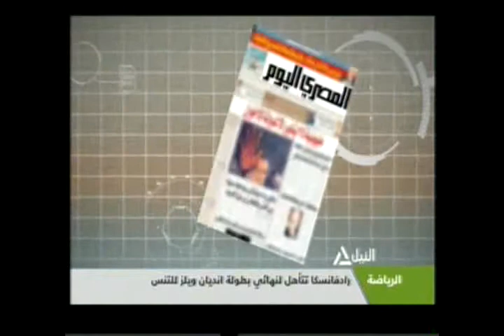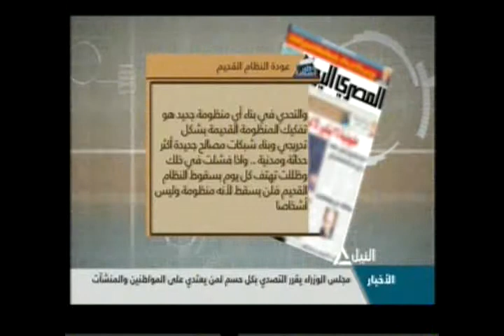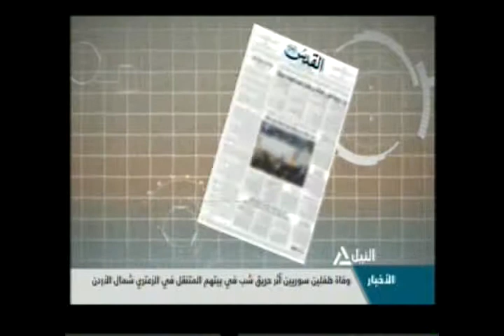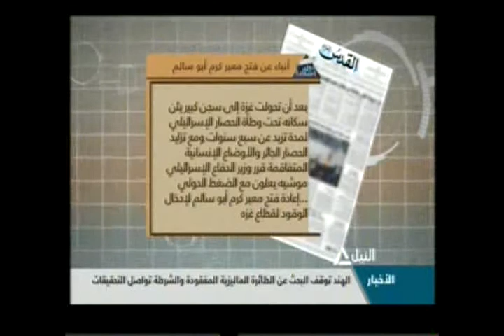جولة الصحافة 16-3-2014 (1)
جولة الصحافة